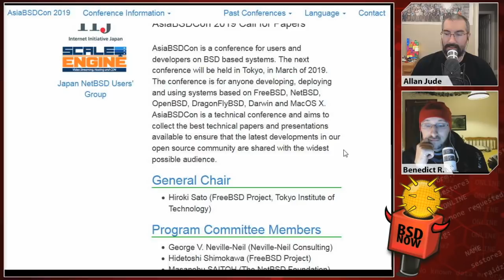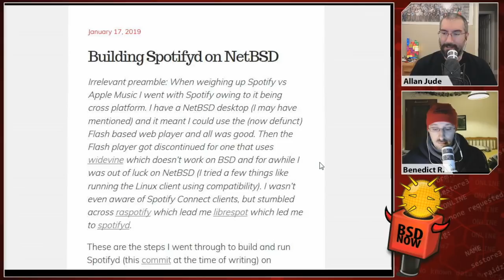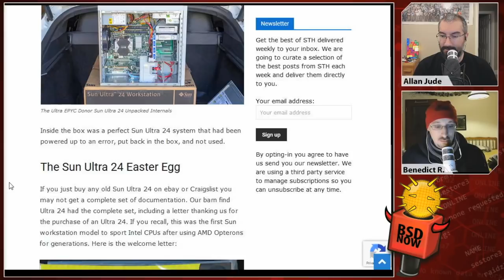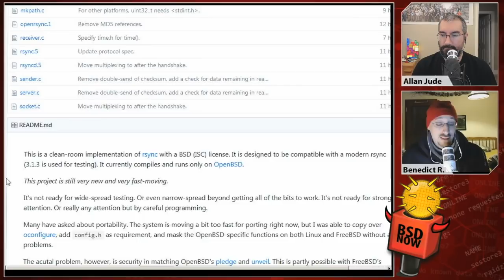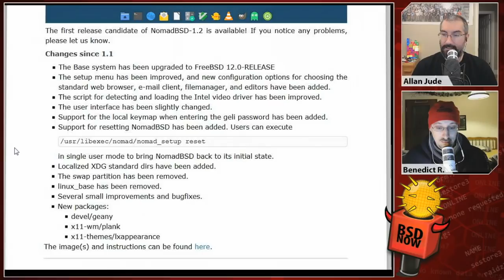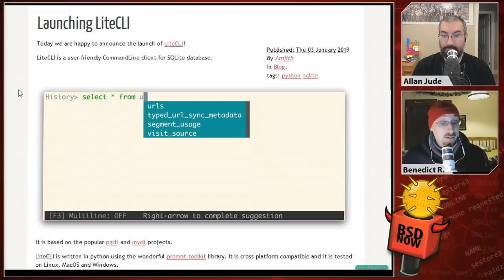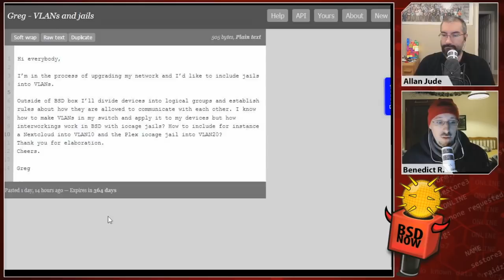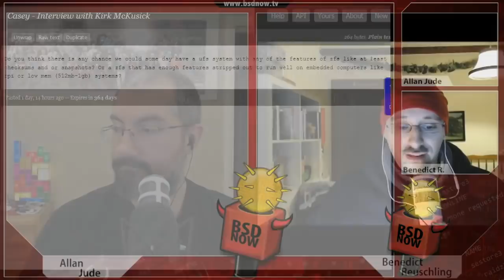Open the Rsync | BSD Now 282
Project Trident 18.12 released, Spotifyd on NetBSD, OPNsense 18.7.10 is available, Ultra EPYC AMD Powered Sun Ultra 24 Workstation, OpenRsync, LLD porting to NetBSD, and more.